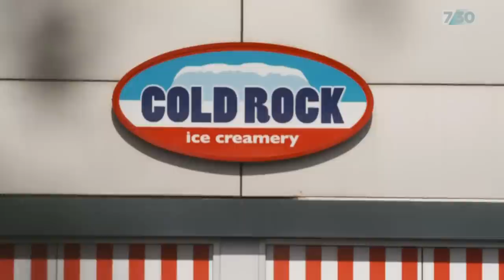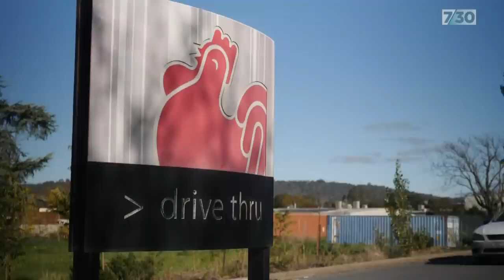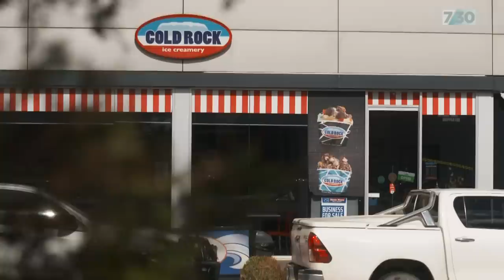Red Rooster, Cold Rock franchises face charges of allegedly failing to comply with child labour laws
Getting a part time job in the local cafe or fast food restaurant is common for many Australian kids. But those opportunities can come with the risk of exploitation. We can reveal two Victorian franchises of major fast food brands are facing charges of illegal child employment. Nadia Daly reports.